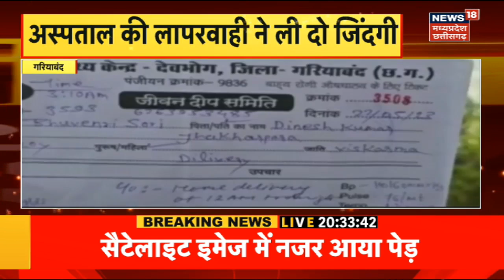Korba Anchor Salma Case : लापता एंकर सलमा केस में बड़ा खुलासा, Satellite Image से खुल गया राज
Korba Salma Case : लापता एंकर सलमा केस में बड़ा खुलासा. दर्री मार्ग पर दफनाया गया था शव. सैटेलाइट इमेज में नजर आया पेड़. फोरलेन सड़क बनने से बदली भौगोलिक स्थिति. सही जानकारी मिलने के बाद हो सकती है खुदाई.